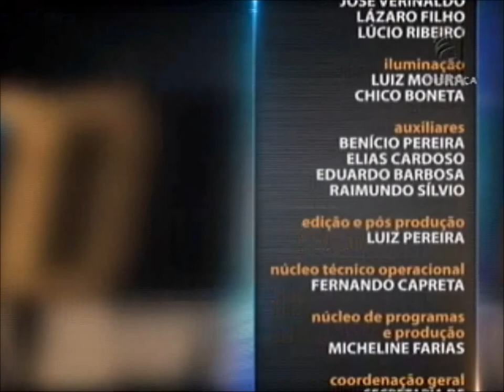Biodireito - aula 3